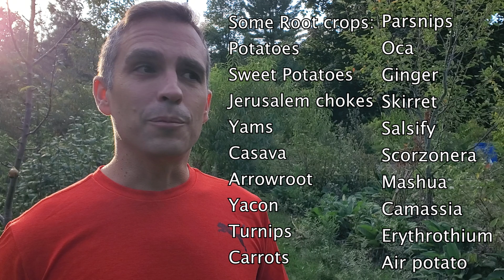So you want a food forest. Now what? 5 questions to help you get started.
I use these 5 questions to help forming initial permaculture designs which serve as launching pads of discussion. This helps narrow down what each individual permaculture design should look like. Why? Because my food forest may not work for you and yours may not work for me. There is no point copying what I'm doing - you are better off answering these 5 questions and then narrowing down what YOUR food forest should look like.

Want to see more of the family? Love board games? We now have a second channel called Game Knight

On this channel we show more family life, camping, board games, more kids more wife, more fun outside of gardening. Want to get to know the family better?

You can now also find Canadian Permaculture Legacy on Odysee

Odysee will automatically import any videos from here, and is a blockchain streaming service - so once my videos are there, they are there forever. Unhackable. Permissionless.

Channels we support:

Moving to the country to start a new life. Young Family trades sodgrass for a horse farm over at Barn Boots and Country Roots